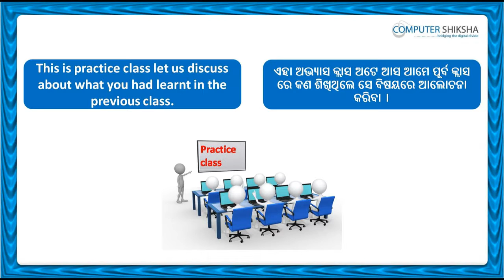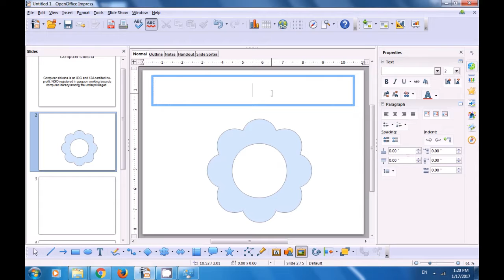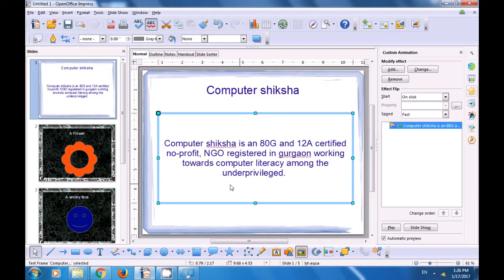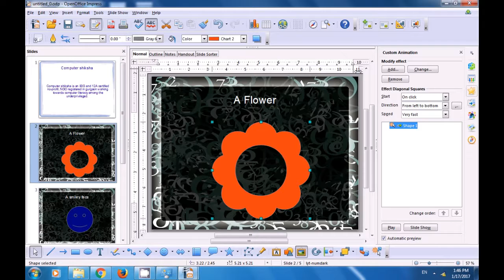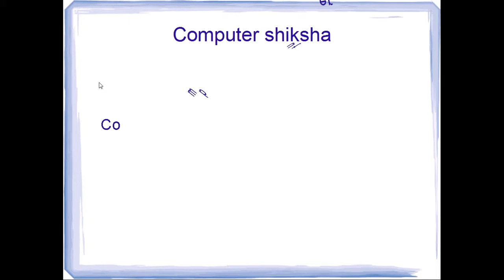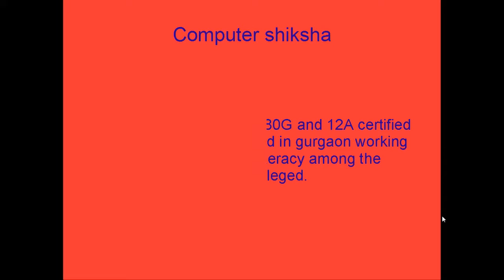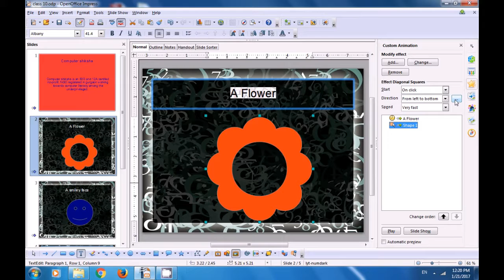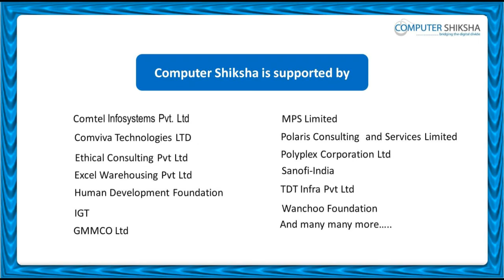Class 10 Open Office Impress 2 - Learn computers - Computer Education Online & Free (In Oriya)